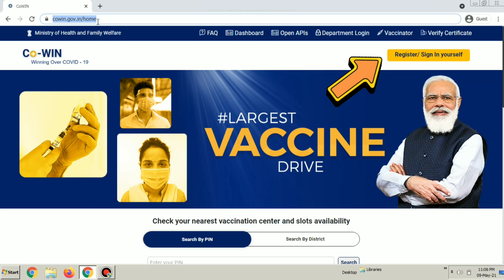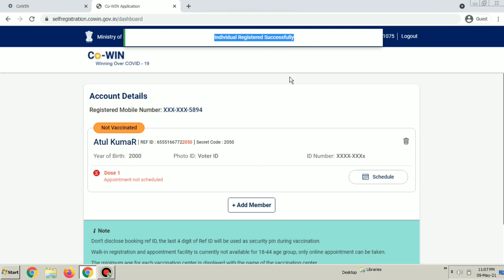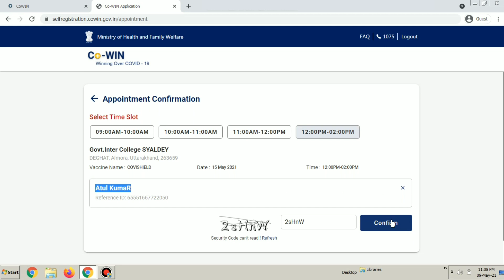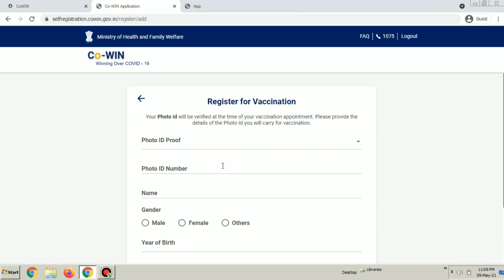18+ के लिए वैक्सीनेशन शुरू, जानिए कैसे बुक करे अपना स्लॉट | HOW TO BOOK APPOINTMENT FOR VACCINATION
HOW TO REGISTER FOR COVID VACCINATION | HOW TO BOOK APPOINTMENT FOR VACCINE | REGISTRATION PROCESS
18+ के लिए रजिस्ट्रेशन शुरू, जानिए कैसे बुक अपना स्लॉट